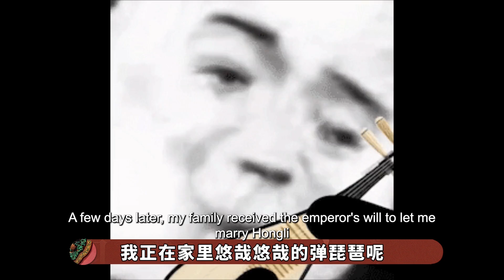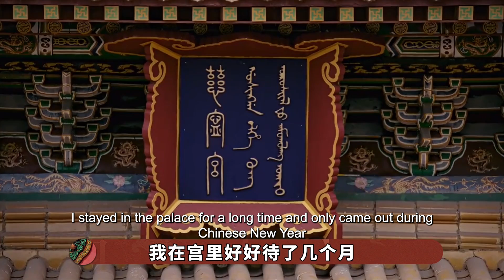以高晞月的视角打开如懿传，史上“最可爱”反派，到底有多冤种【九月清宫】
在我们的视频中，以电影或纪录片为主导，绝对不会包含成人内容。《後宮甄嬛傳》官方正版全集線上看請到GTV八大劇樂部 虽然高氏受到了乾隆前所未有的宠爱，但她的身体却越来越差，到乾隆十年已经病入膏肓了，如是，乾隆立刻下旨将其晋升为皇贵妃，仅过了两天，高氏便香消玉殒，年龄估计在30岁到35岁之间。随后，乾隆给高氏选定了一个不错的谥号：慧贤皇贵妃。